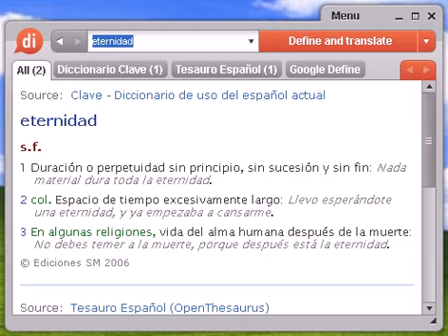Definición de eternidad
eternidad, diccionario, definición, significado, español, castellano, dixio, eternidades